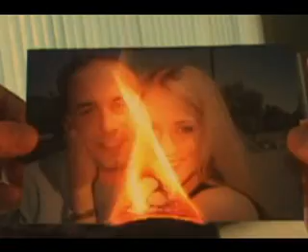In Flames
Kook Show's first music video